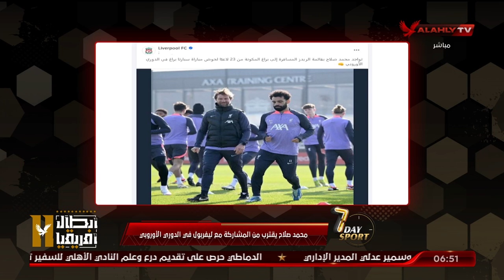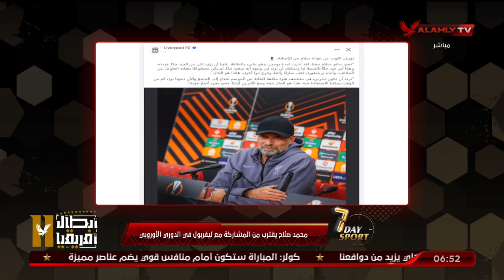محمد_صلاح يقترب من المشاركة مع ليفربول في الدوري الأوروبي